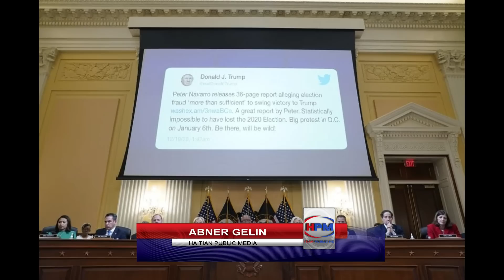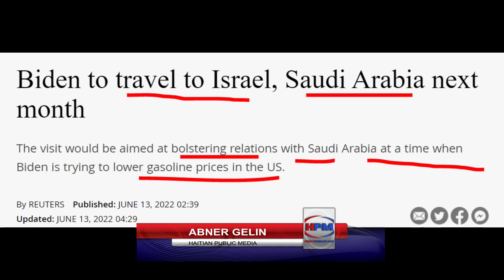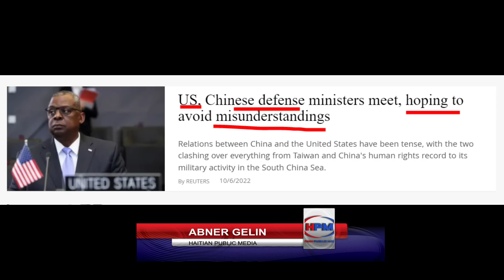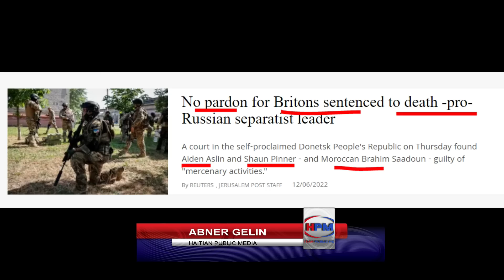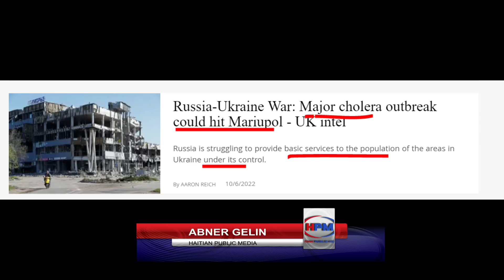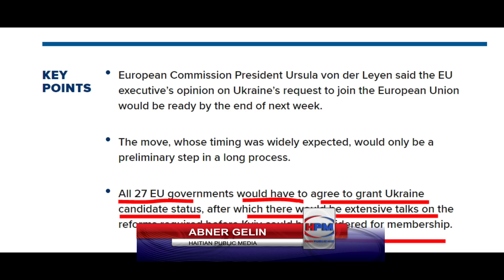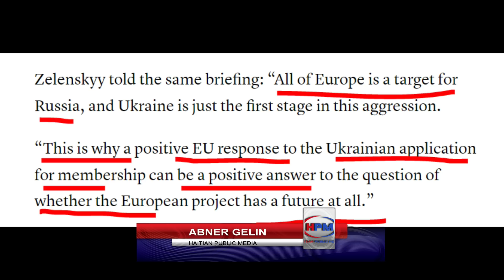DEBLOZAY PETE TOUT KOTE - TRUMP -PUTIN- KIN JUNG UN - XI - IKREN - IRAN AK IZRAEL - ABNER GELIN